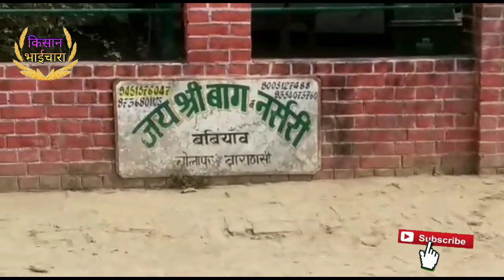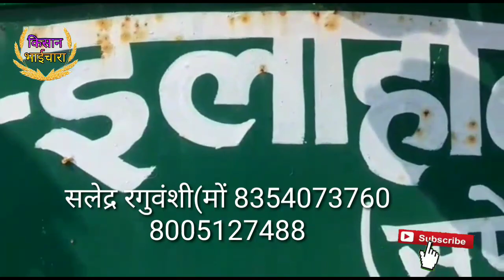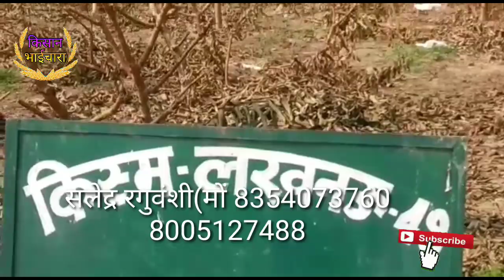ताइवान पिंक अमरूद के पौधे ग्राफ्टिंग में यहां मिलेंगे Amrud Nimbu Sabhi grafting paudhe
इस नरसरी में सभी प्रकार की ग्राफ्टिंग पौधे मिलते हैं  अमरूद बेर नींबू हर तरह की वैरायटी यहां पर तैयार की जाती है